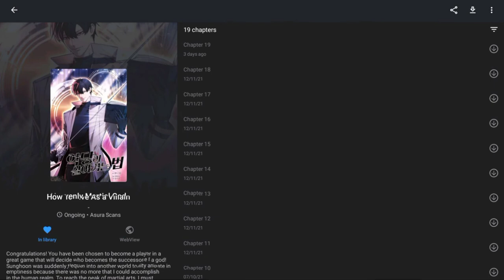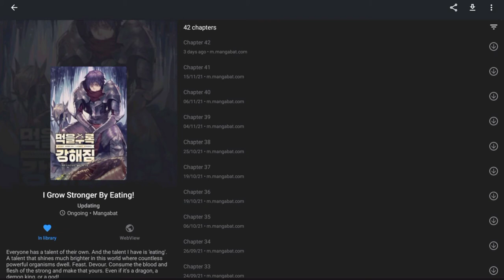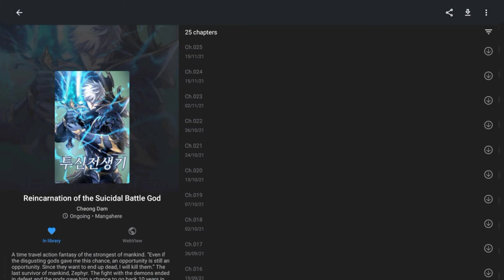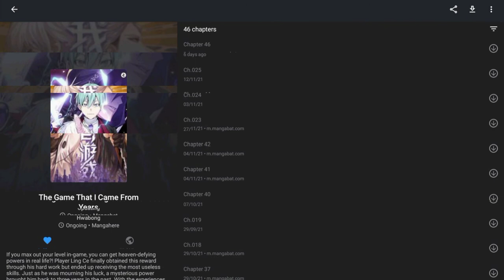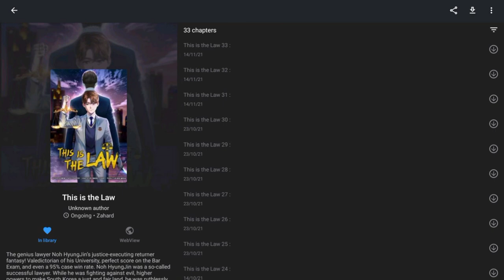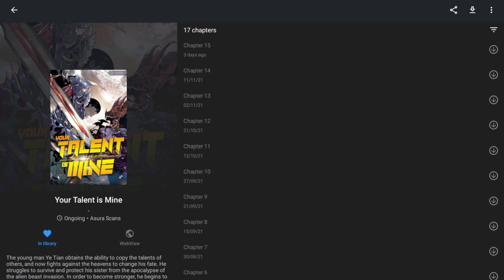Best Manhwa/Webtoons of 2021 so far - Part 1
best Manhwa - Webtoons - Manga - Manhua 2021 so far
list :
1: Book Eater
2: Foreigner on the Periphery
3: Heavenly Demon Cultivation Simulation
4: Heavenly Martial God
5: How To Live As a Villain
6: I Grow Stronger By Eating!
7: I Shall Live As A Prince
8:Infinite Level Up In Murim
9:Legend of Asura – The Venom Dragon
10:Regressor Instruction Manual
11:Reincarnation of the Suicidal Battle God
12:Return of the 8th class Magician
13:Return Of The Mount Hua Sect
14:Return of The Unrivaled Spear Knight
15:Seoul Station Druid
16:Solo Max-Level Newbie
17:The Dark Magician Transmigrates After 66666 Years
18:The Game That I Came From
19:The Greatest Estate Designer
20:The Lord's Coins Aren't Decreasing?!
21:The S-Classes That I Raised
22:The Story of a Low-Rank Soldier Becoming a Monarch
23:This is the Law
24:Your Talent is Mine